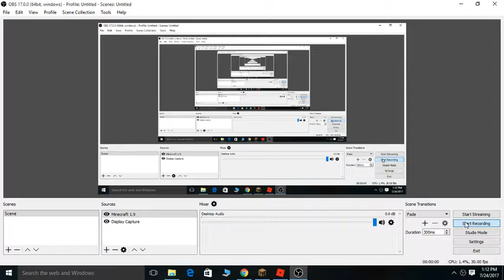Sub to OMEGERU360 axb Hes the Best!!!!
OMEGERU360 axb